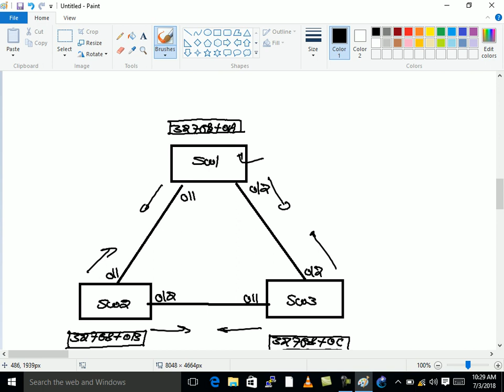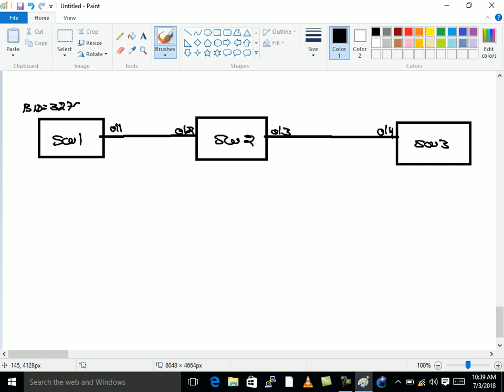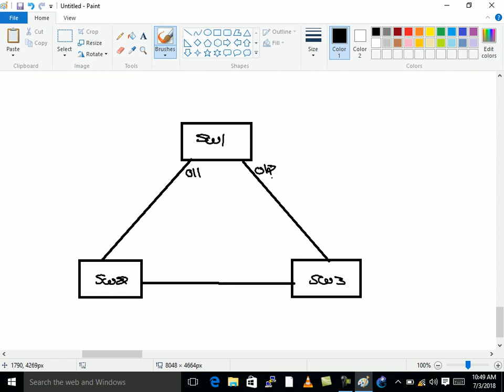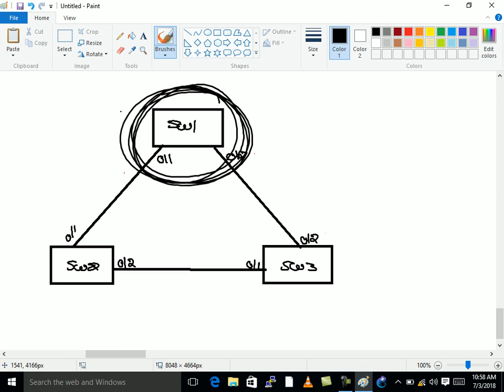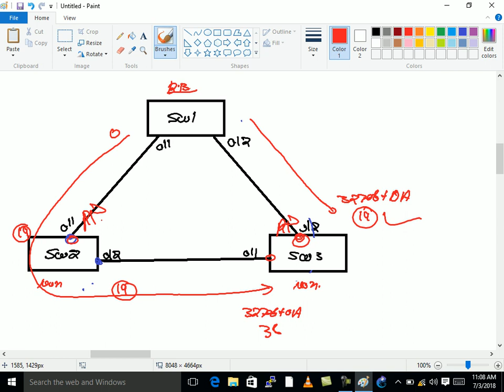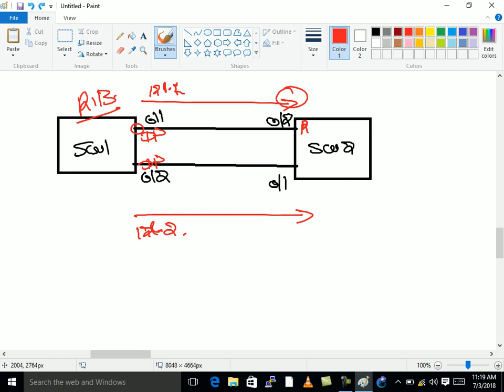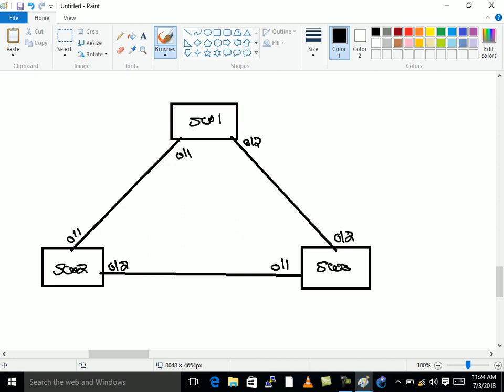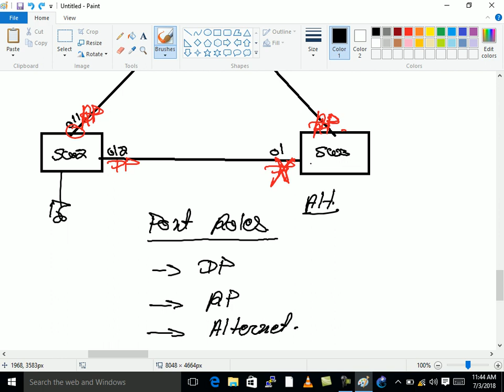How STP works | root bridge election | RP election | CCNP Switch Lecture 8 | WhatsApp +91-9990592001